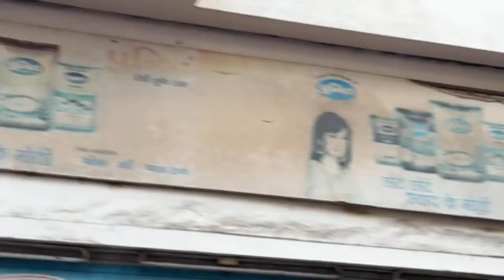ISKCON Baroda Rathayatra || HH Lokanath Swami Maharaj